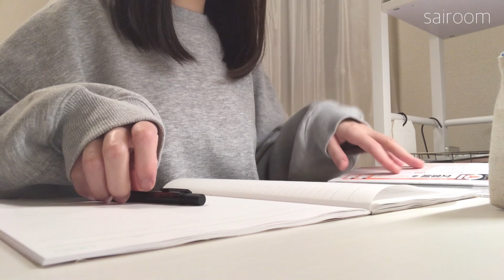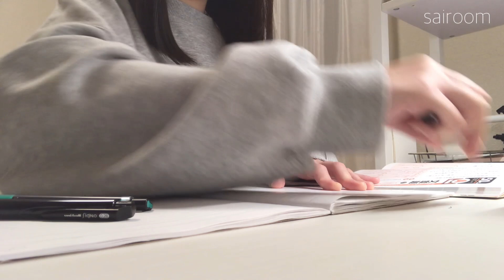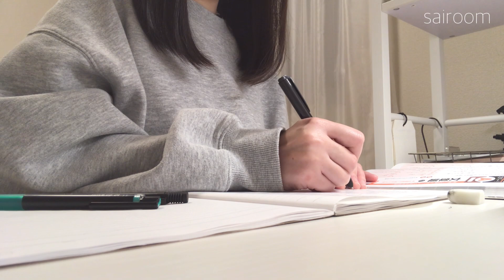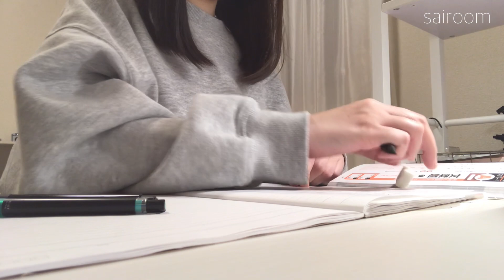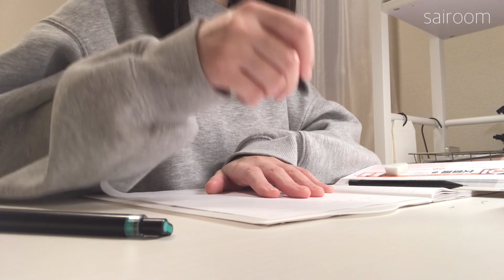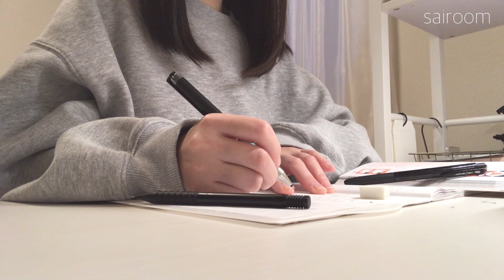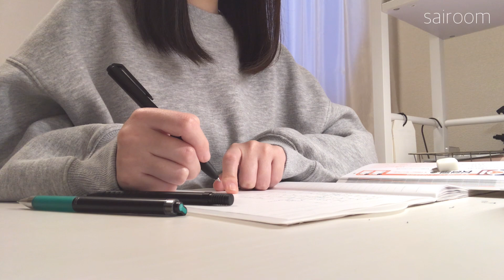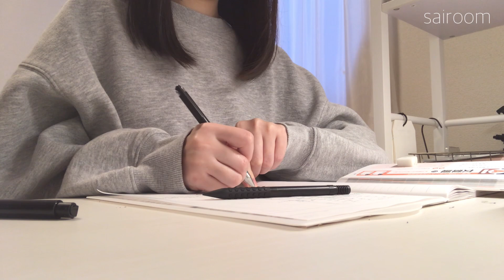study with me：1hour：no music：1/13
こんばんは🌙

今日もとっても寒かった〜！

体調崩さないように気をつけましょ😷🍃

1時間/勉強動画
作業用動画/一緒に勉強しよう